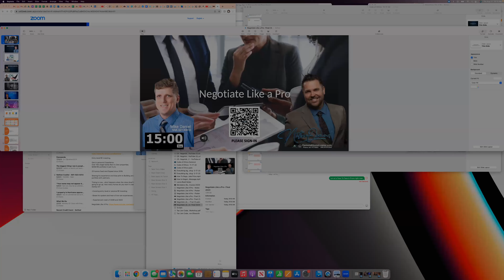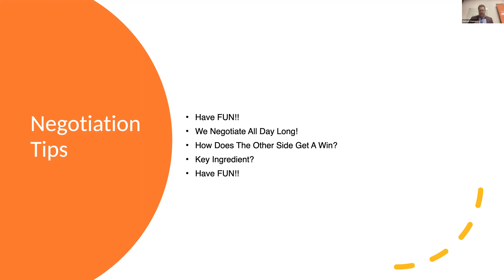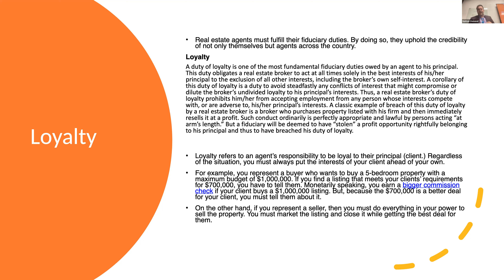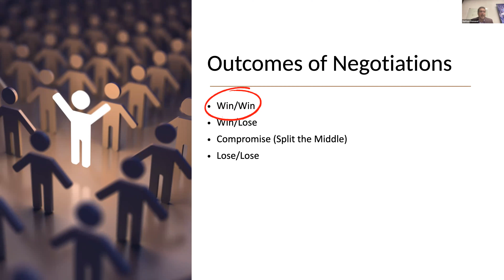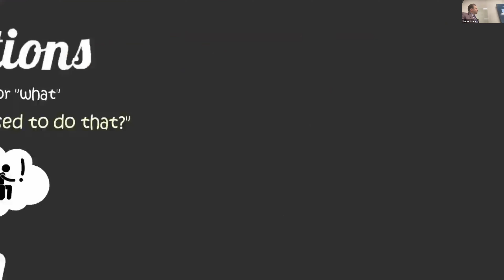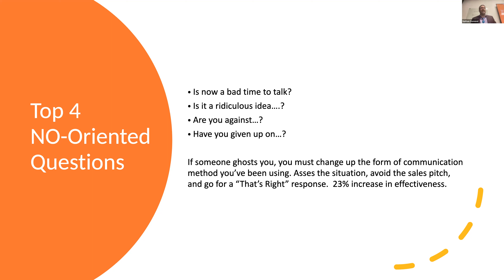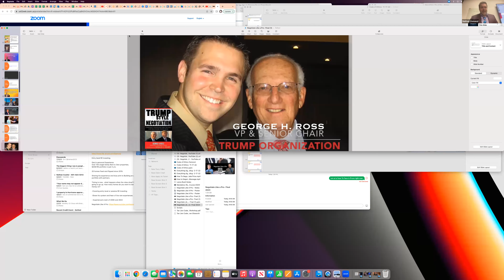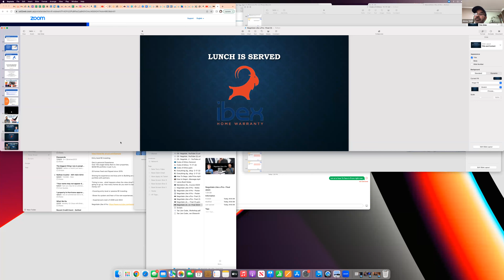Presidio Real Estate- "Negotiate Like a Pro"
Class taught by : Nathan Osmond with Security Home Mortgage.  This is a CE / CORE class. You will NOT get CE credit for watching this recording. You must have attended the class LIVE to get credit.